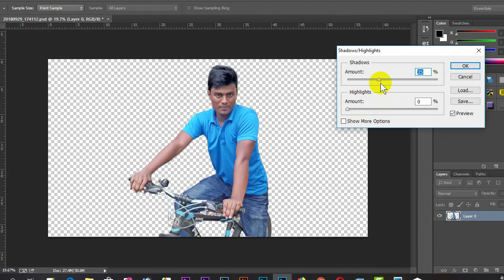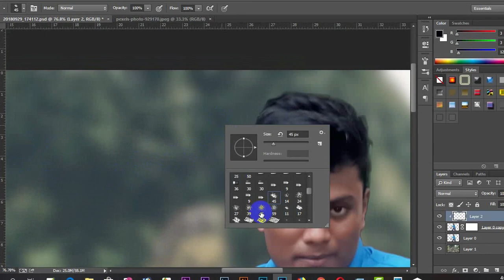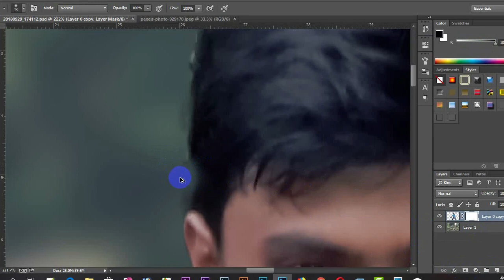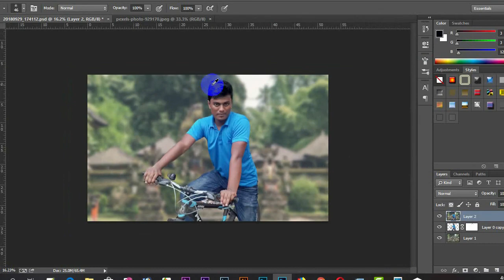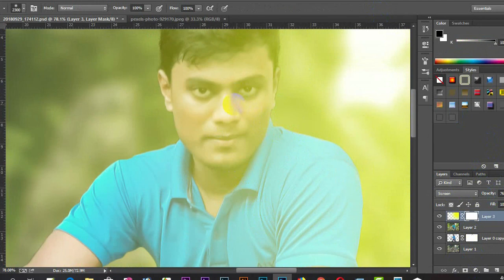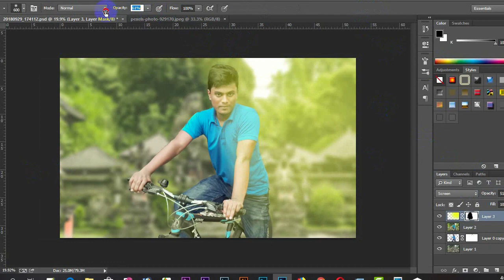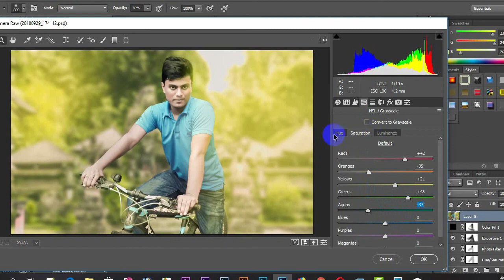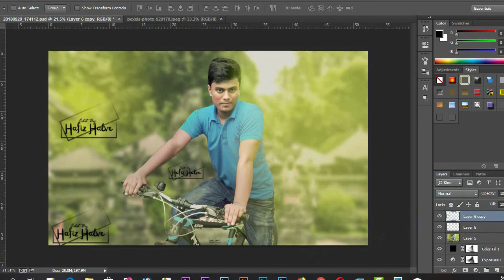How to blur background in Photoshop DSLR style photo effects tutorial Bangla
In this Photoshop How to blur background in Photoshop DSLR style photo effects tutorial Bangla2018Thanks for watching, I wish it would help you.